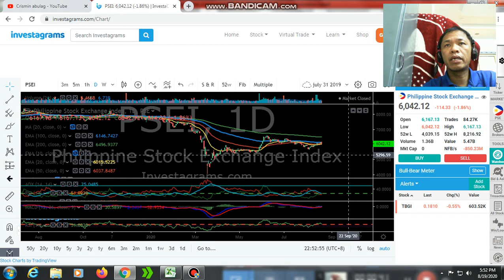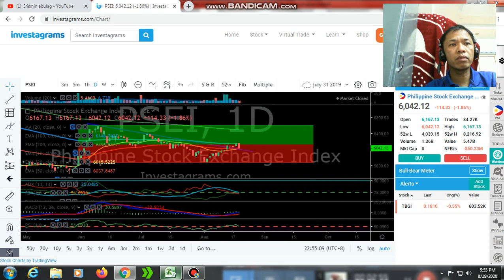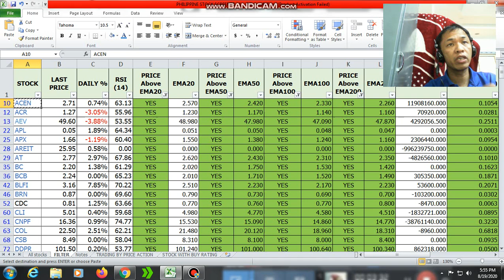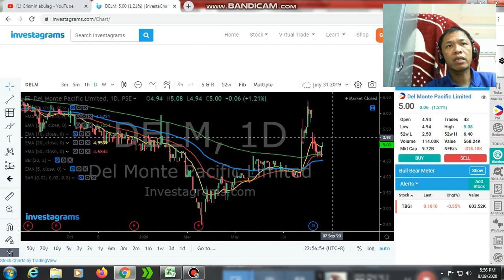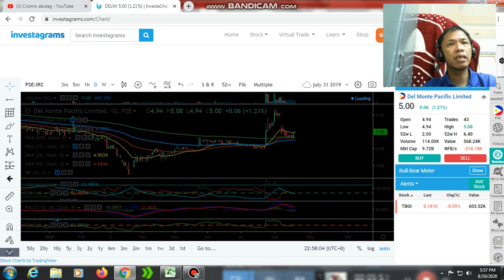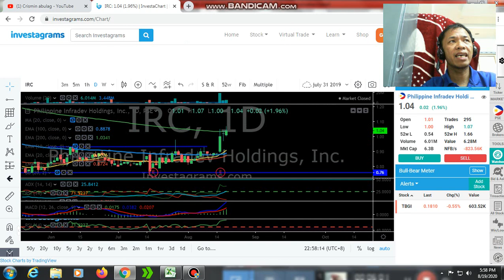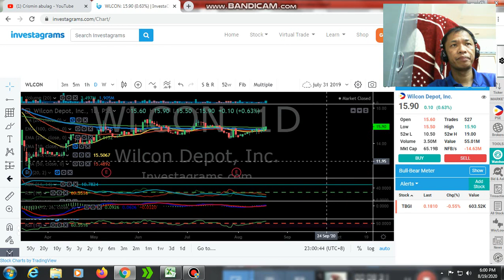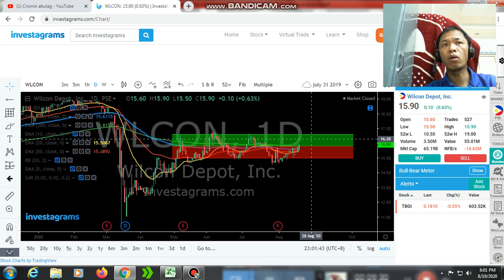August 19, 2020 Philippine Stock Review (Stock price above all exponential moving average)